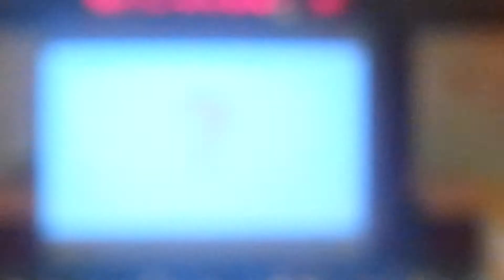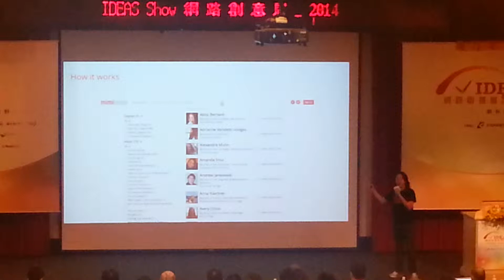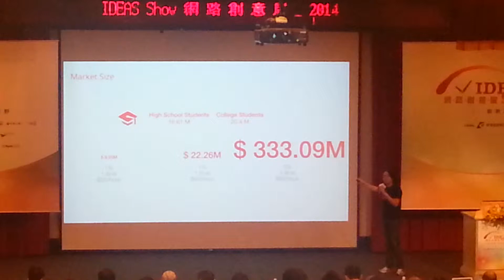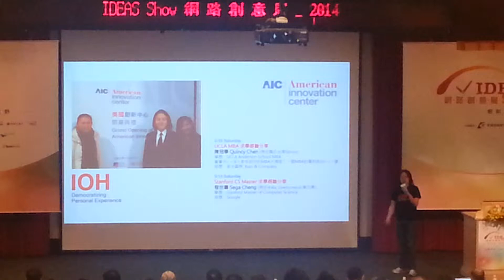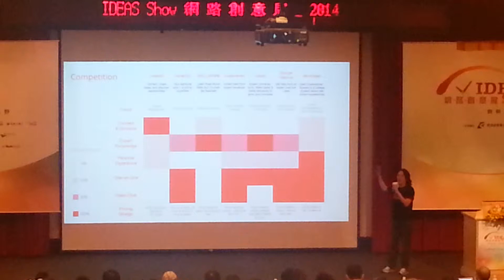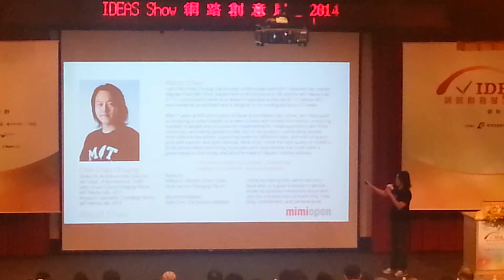台湾網路創意展2014 雲端平台: MimiOpen (Taiwan)